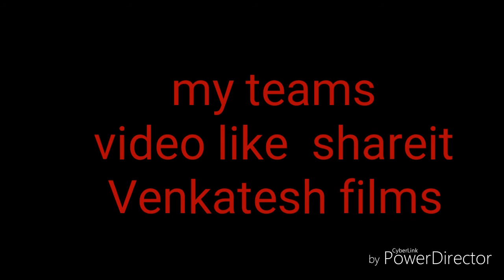JITHU DHRUVA TELUGU SONG VIDEOS 2017 HD SHORT FILMS VENKATESH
✂💶📷🎞VENKATESH
⛷🏂🏄🏌JITTU
📣🎬🎬🎬Balu
📼Siva venkatesh films